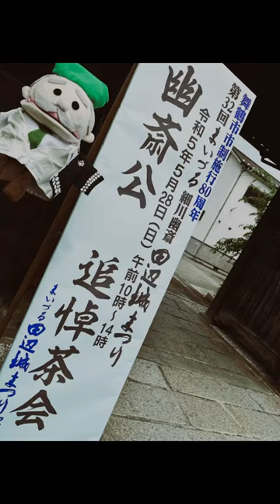細川幽斎【田辺城の戦い】まつり&追悼茶会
茶人、文化人としても有名な細川幽斎&利休七哲の1人細川忠興もいたよ〜

気づけば茶沼にハマっているような、飲むだけじゃないお茶についてを知ってもらう
【日本茶特化型バラエティチャンネル！！】を目指してます。
日本茶インストラクター&アドバイザーで全国で活動中

お茶に関することでここ行ってきて！調査して！教えて！や
着ぐるみの出演依頼など↓待ってます〜！